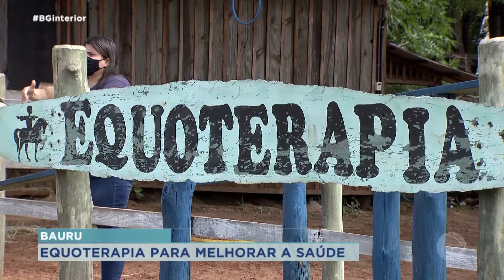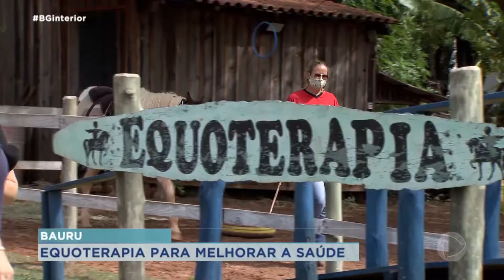Crianças especiais que não tem condições são apadrinhadas por empresas parceiras para tratamento